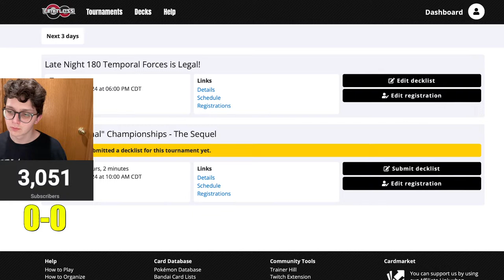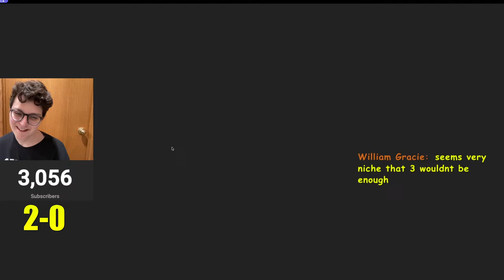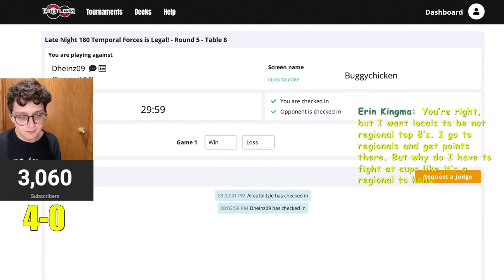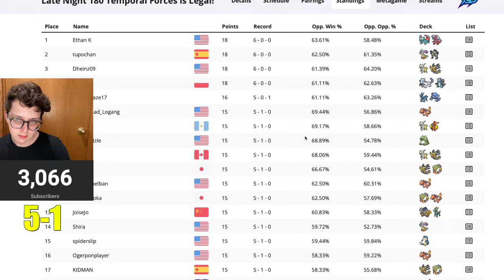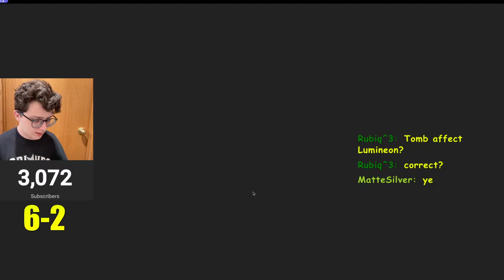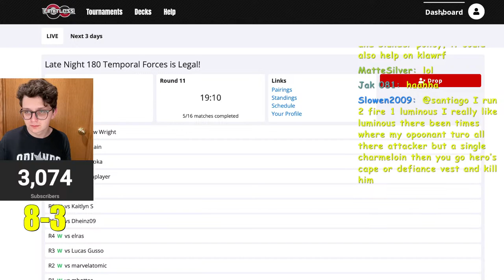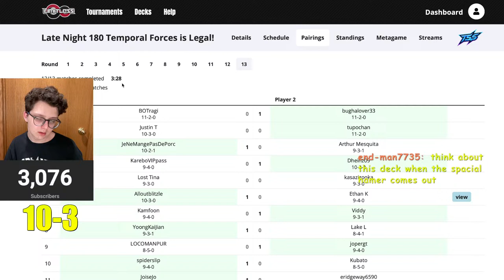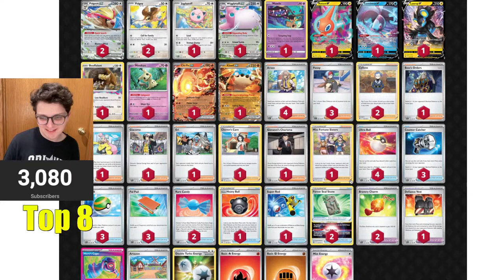Wigglytuff ex BREAKS Control?!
Pokémon: 12
2 Pidgeot ex PAF 221
1 Mawile LOR 71
1 Wigglytuff ex PAF 222
1 Rotom V CRZ 45
1 Lumineon V BRS 40
2 Pidgey PAF 196
1 Luxray V ASR 50
1 Bouffalant LOR 148
1 Jigglypuff PAF 198
1 Mimikyu PAF 37
1 Chi-Yu ex PAL 40
1 Klawf ex OBF 120

Trainer: 22
1 Defiance Vest PAR 162
1 Boss's Orders RCL 189
1 Hisuian Heavy Ball ASR 146
3 Counter Catcher PAR 160
1 Iono PAL 254
2 Cyllene ASR 183
1 Giacomo PAL 252
1 Artazon PAF 76
2 Rare Candy PGO 69
3 Nest Ball PAF 84
2 Forest Seal Stone SIT 156
4 Ultra Ball CRZ 146
1 Eri TEF 199
1 Cheren's Care BRS 168
1 Hero's Cape TEF 152
3 Pal Pad SVI 182
2 Bravery Charm PAL 173
4 Arven SVI 235
1 Giovanni's Charisma MEW 197
1 Super Rod PAL 188
3 Penny SVI 239
1 Miss Fortune Sisters LOR 194

Energy: 4
3 Double Turbo Energy ASR 216
1 Basic {R} Energy EVO 92
1 Basic {F} Energy EVO 96
1 Mist Energy TEF 161